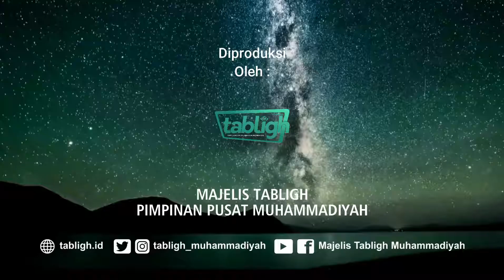#10 TAFSIR SURAH AT-TAUBAH AYAT 25-27 #2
TAFSIR SURAH AT-TAUBAH AYAT 25-27 #2
Kajian Kamis Pagi Majelis Tabligh PP Muhammadiyah
Kajian Tafsir Prof. Dr. H. Yunahar Ilyas, Lc., M.A.